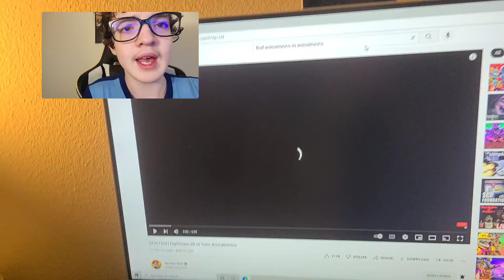cdog react to the nightmare vr vs toxic animatronics